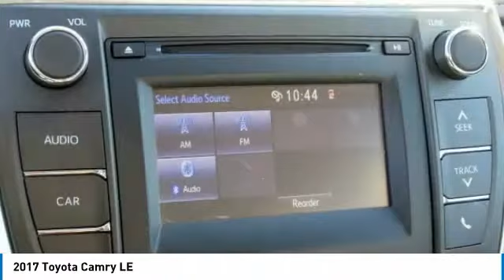2017 Toyota Camry Mays Landing NJ P10106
2017 Toyota Camry LE

Shore Toyota
4236 Black Horse Pike

Certified Vehicle! CarFax 1-Owner, -Backup Camera -Bluetooth -Aux. Audio Input ABS Brakes -Power Seat -Automatic Headlights -AM/FM Radio and many other amenities that are sure to please. Based on the excellent condition of this vehicle, along with the options and color, this Toyota Camry is sure to sell fast. -Front Wheel Drive -CARFAX 1-Owner